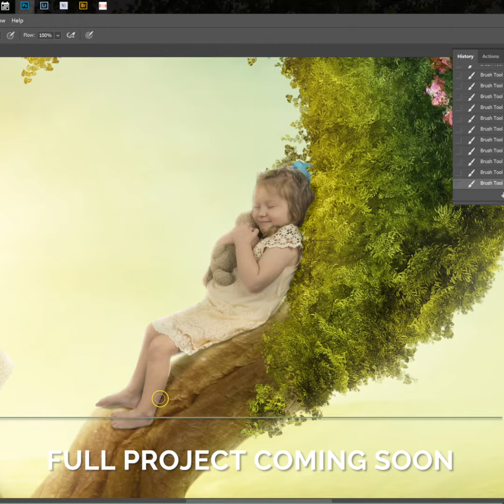The Heart Project - Coming Soon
Two girls, who beat cancer, now want to tell their story and help other children facing sickness and hospital.

Full project release for October 2017